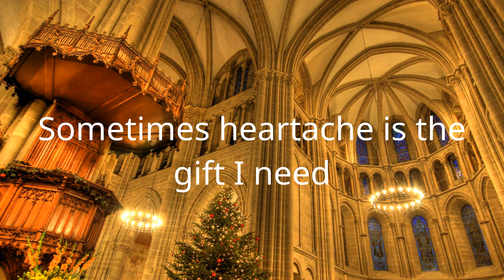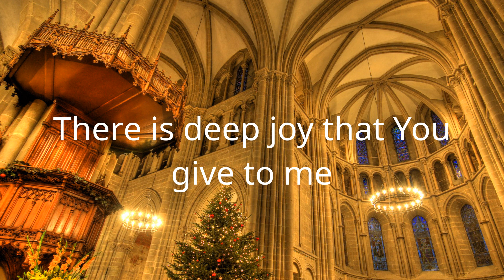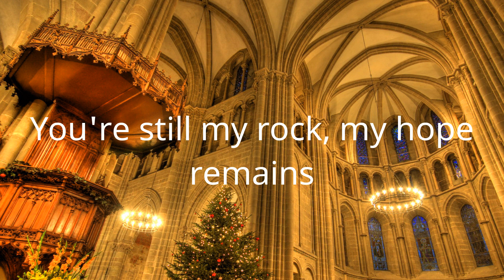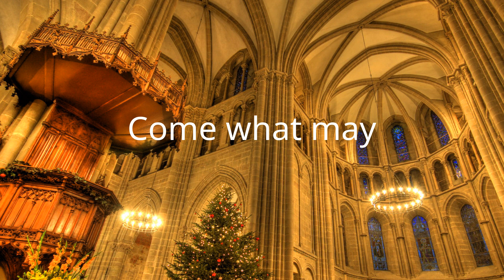We Are Messengers - Come What May (Lyric Video)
Lyrics/Lyric Video for We Are Messengers - Come What May by Hymns Of Light

Lyrics:
Sometimes sorrow is the door to peace
Sometimes heartache is the gift I need
You're faithful, faithful
In all things
In every high, in every low
On mountain tops, down broken roads
You're still my rock, my hope remains
I'll rest in the arms of Jesus
There is deep joy that You give to me
Where hurt meets the healing is a Holy thing
I see goodness, Your goodness
In all things, yeah
The Lord is my shepherd, leads me to still waters
And He restores my soul (and He restores my soul)
He makes me lie down in green pastures (yes, He does, yes, He does)
And He restores my soul